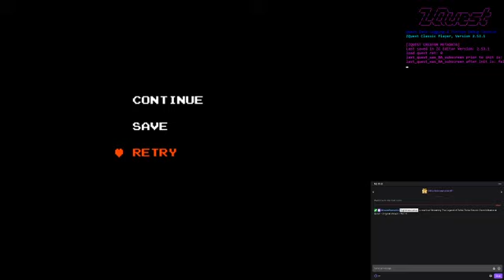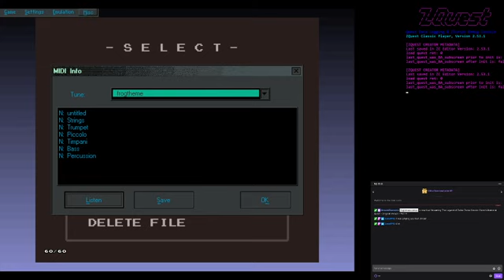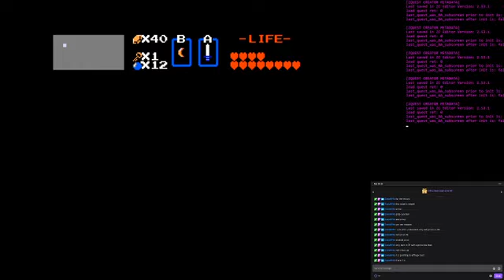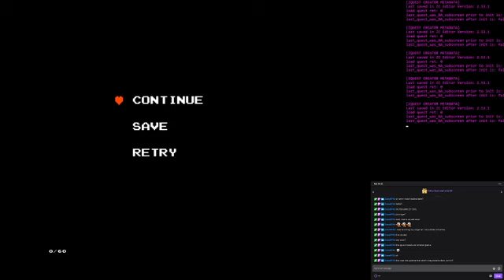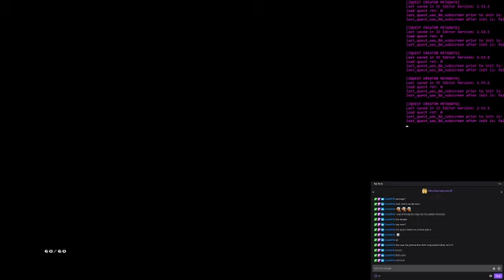Zelda Classic: Glenn's Memorial Quest - Original Version - Part 4